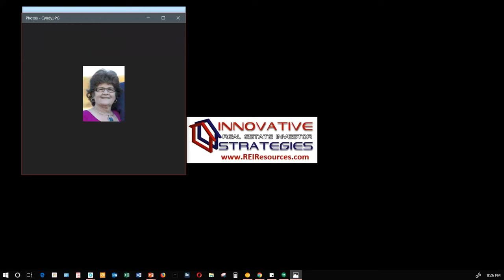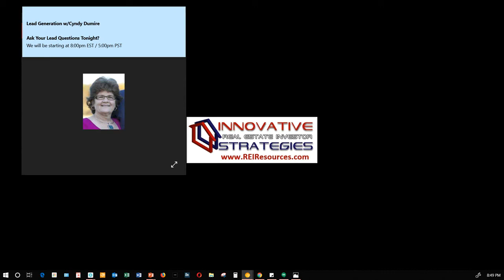September 2018 Specialist Q&A Call w/Cyndy Dumire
Check out this month's Q&A Call with Lead Specialist, Cyndy Dumire. She answers your questions and provides tips to generate more leads. Also check out the Webinar video for more tips.